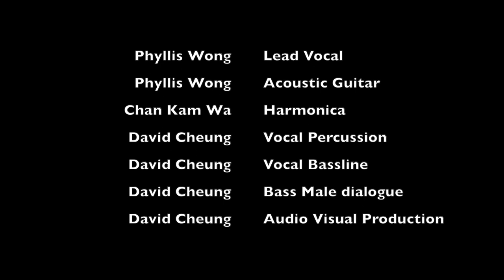三人行 - Bésame Mucho